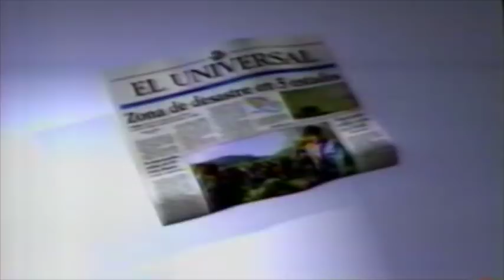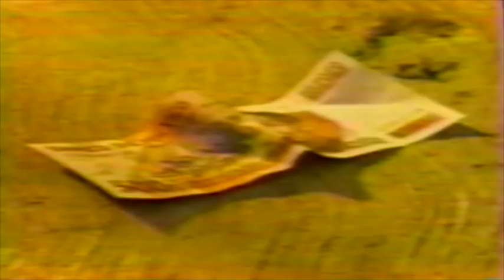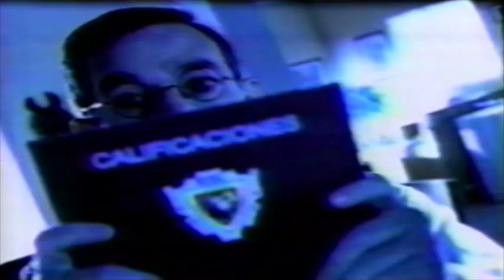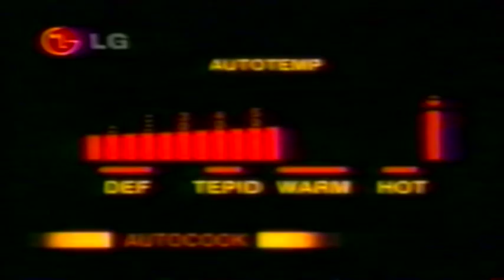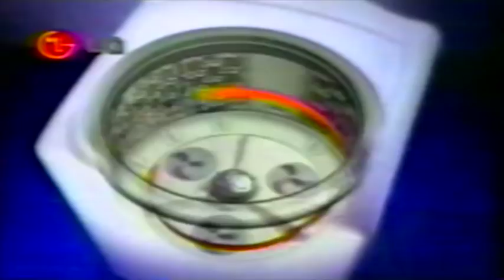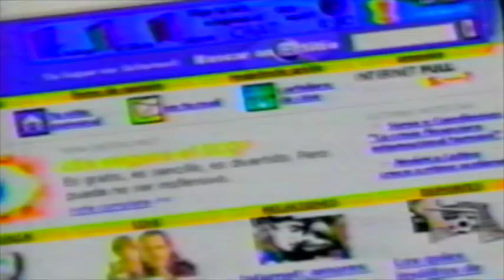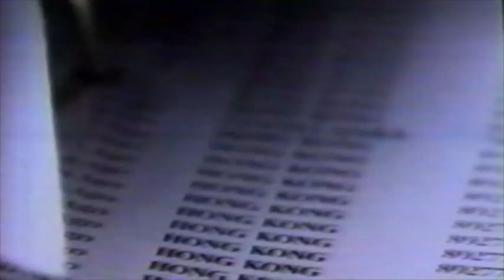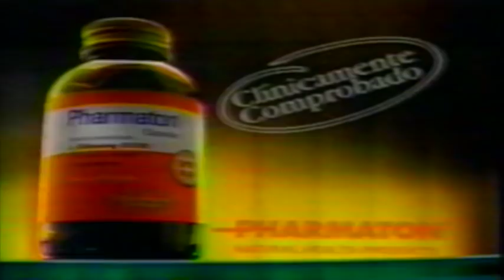ACCION : DEPORTV 1999